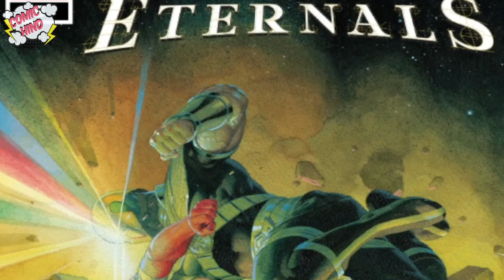Eternals (2021) #5 | The Forgotten One | Hindi | ComicHind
You know the Forgotten One by many names. Hero, Gilgamesh...Eternals know him by many more. Often less complimentary. They include Killer. But did he kill Zuras? Well, failing that, it certainly looks like he's having a shot at killing Ikaris, right?